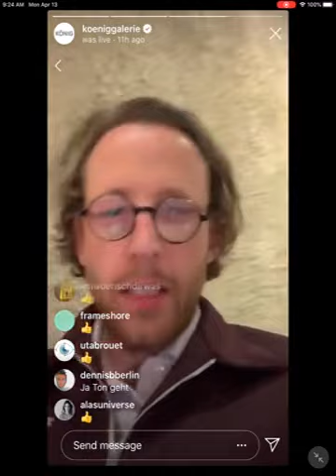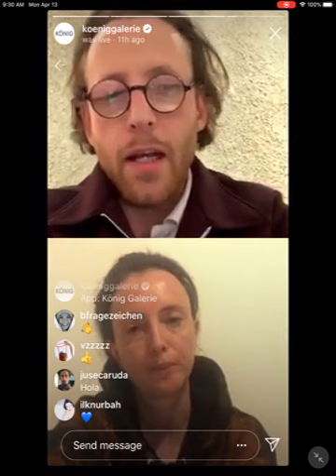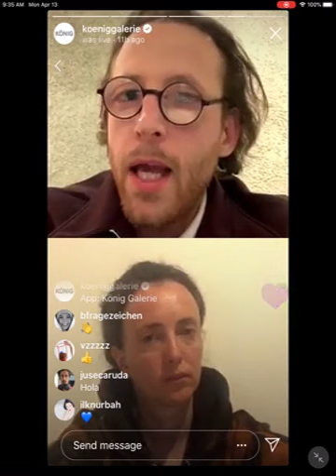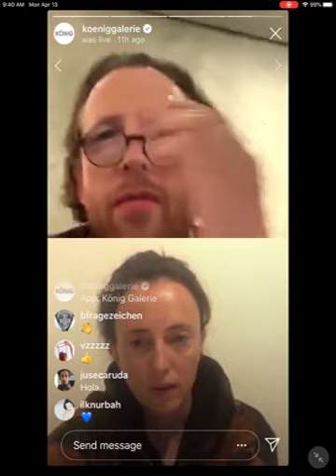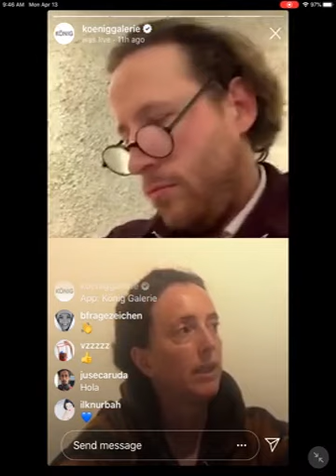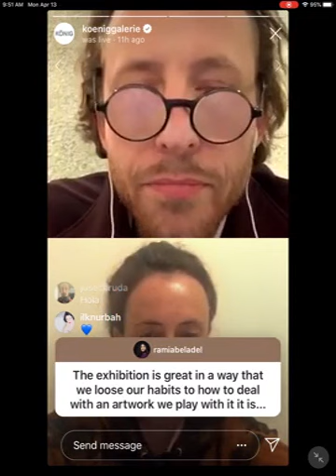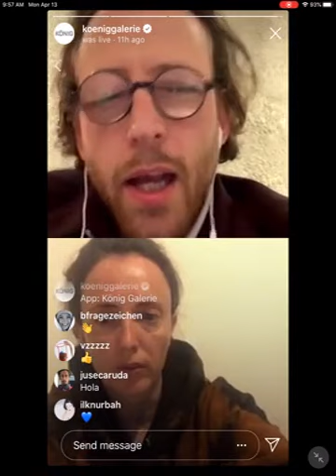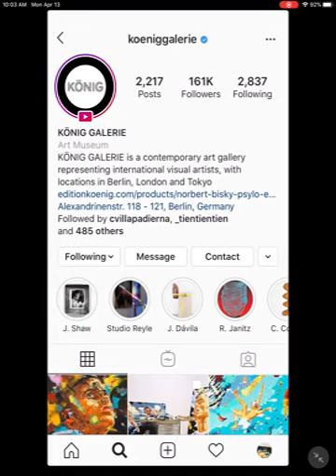THE ARTIST IS ONLINE with Anika Meier and Johann König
The curators Anika Meier and Johann König host a series of talks which will be broadcasted live on Instagram. The guest are experts in net art, post-internet art and digital art, and artists who are part of the upcoming exhibition series THE ARTIST IS ONLINE.